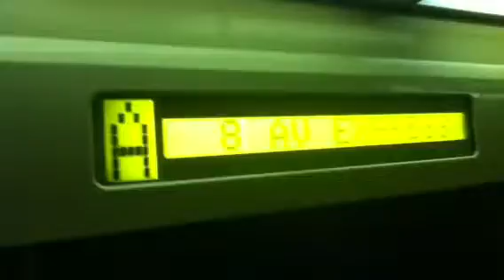MTA: On-Board R-46 #5822 (A) Train: From High Street To 34St.-Penn Stn. (Part One)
From High Street To West 4th Street. There was a race with an R-160 #9748 (E) Train from Chambers Street-World Trade Center to Spring Street. This video was taken on 8/29/2013.